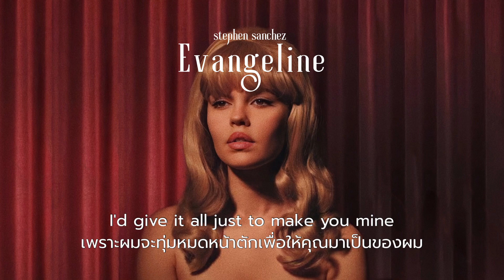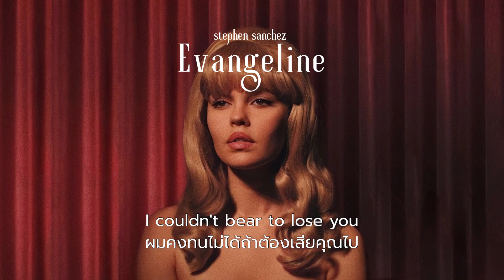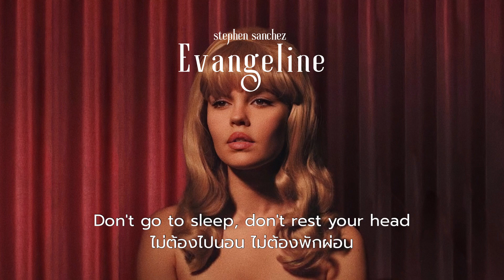(Thaisub/แปลไทย) Stephen Sanchez - Evangeline